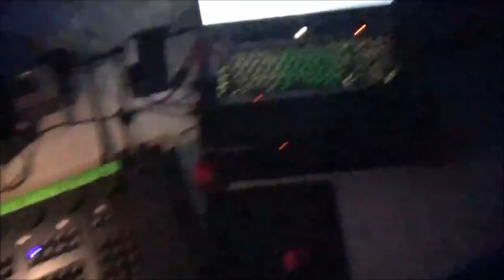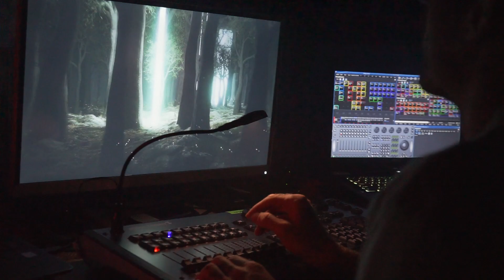Interview: Tyler Greene / RTG / Sci-Fighter & YOUtopia